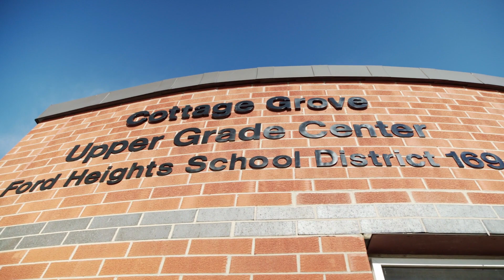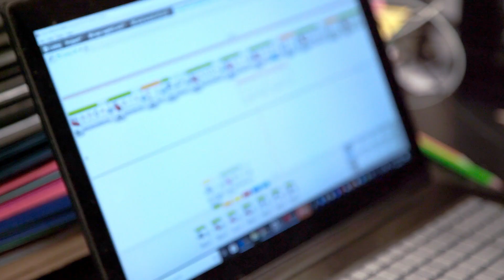TechTrep - Ford Heights, IL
This video demonstrates the success of a rural school district with a predominantly minority student population using TechTrep’s STEM platform.